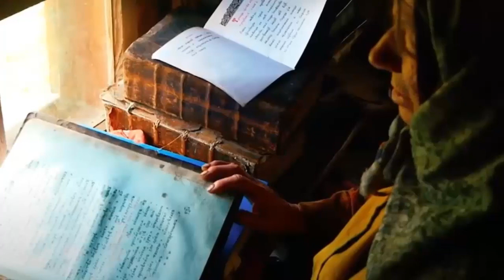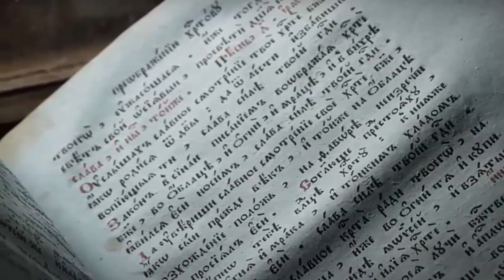Agafya Lykova How food was obtained